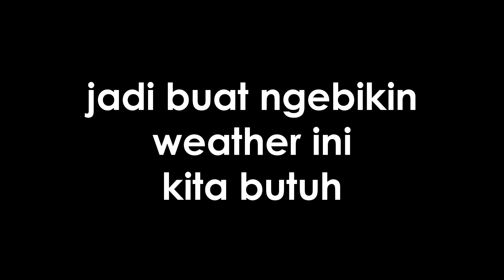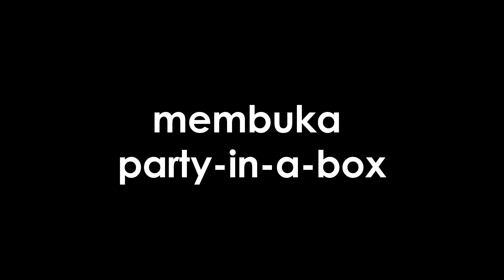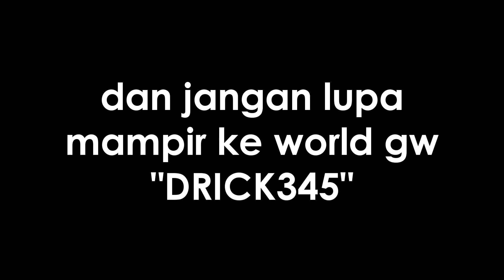Weather Machine Party - Growtopia Indonesia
Hai Guys !
Balik lagi bareng gw, New video Guys
di video kali ini gw mau buat Weather Machine Party /dance

Dan kalian pasti tau kalau event ini atau Anniversary Week udah lewat dari kapan tau tapi guys
dari pada ga ada video mending gw edit aja deh :v

Oh ya ada kabar gembira guys !
2 Maret PKL gw dah selesai /cheer
semoga gw bisa bikin video lebih banyak lagi dan bisa maen GT lagi !

Semoga kalian Suka dengan video gw
ada keluh kesah ? Comment di bawah

Jangan lupa dateng ke world gw namanya DRICK345
dan jangan lupa juga untuk /rate 5,99 oke ?
kalo kalian udah /rate 5,99 comment di bawah yah biar gw tau

dan SHARE ke teman-teman kalian :v